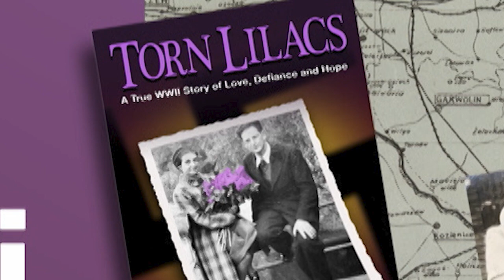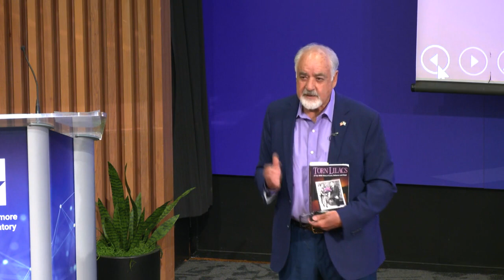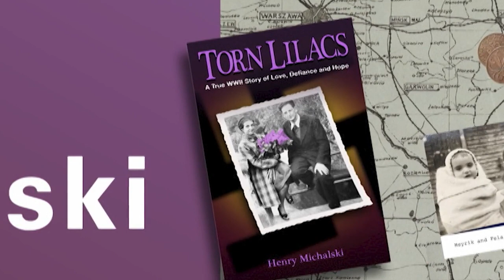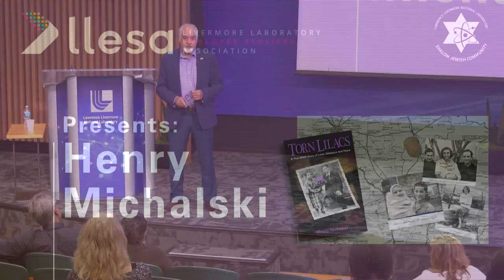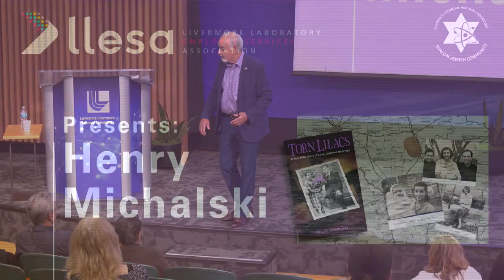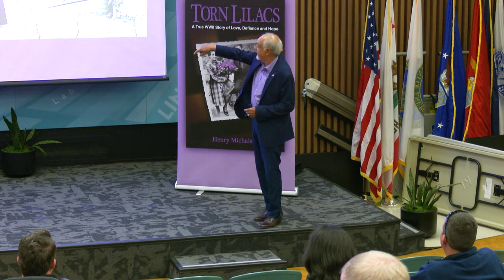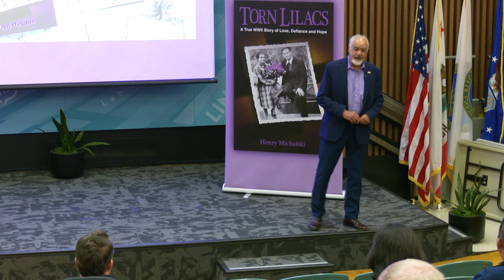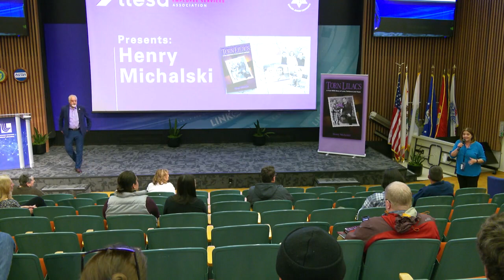LLESA Author Series: Henry Michalski – Torn Lilacs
LLESA and LLNL’s Shalom Jewish Community Employee Resource Group hosted Henry Michalski, author of Torn Lilacs.

IM# LLNL-VIDEO-848724